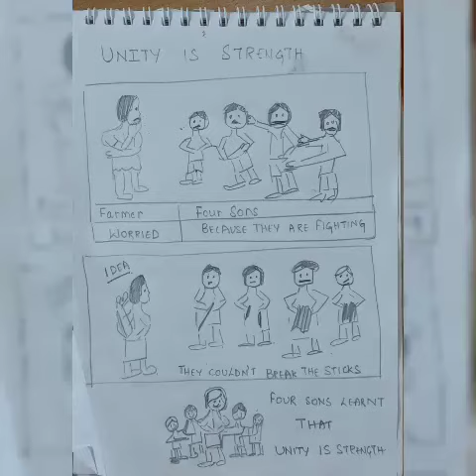SriMaya in Day24of365days of Storytelling in Mayaakatha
Here's SriMaya Barath sharing a story on Unity is strength

Our intention is to share stories,
enable children in grabbing a book atleast 5-10 mins a day
and help them in their reading journey